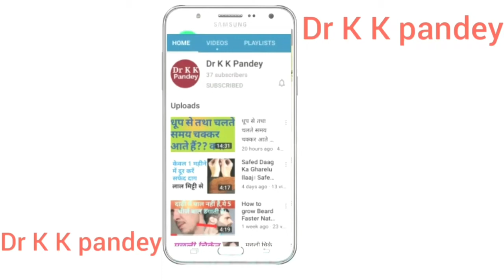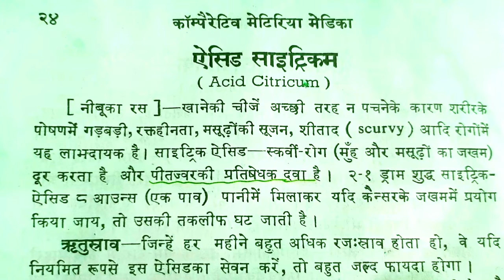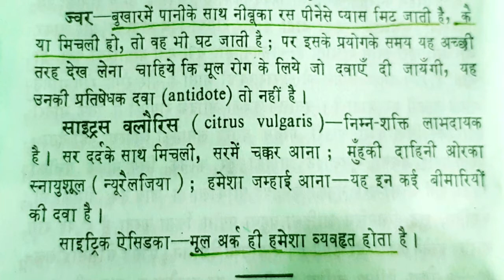Citric acid homeopathic medicine || स्कर्वी रोग की होम्योपैथिक दवा || Acid Citric Q || Acid Citricum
Topic - homeopathic medicine Citric acid symptoms and uses in hindi. citric acid homeopathic medicine for scurvy and other diseases.

● Consultation Fee--

   In India--300₹/month

   Abroad--10$/month

IFSC Code-SBIN0011247
(Kamalakar Pandey)

scurvy symptoms,
scurvy disease in tamil,
scurvy disease in telugu,
scurvy disease in malayalam,
scurvy meaning in hindi,
scurvy pronunciation,
scurvy biochemistry